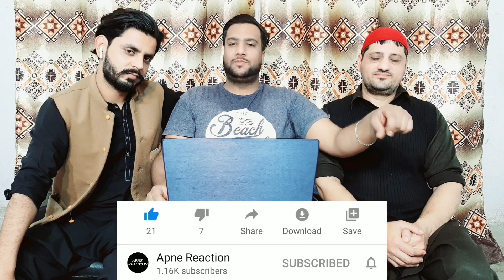Pakistani Reacts On - Top 10: BEST Modified Tata Nano ! || AR - Apne Reaction (JHELUM)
Apne Reaction (AR) JHELUM